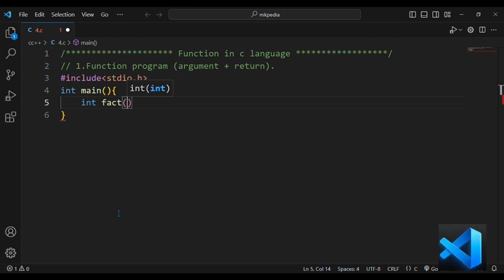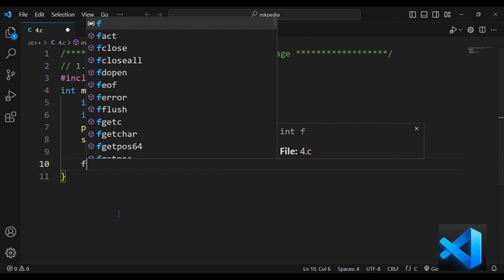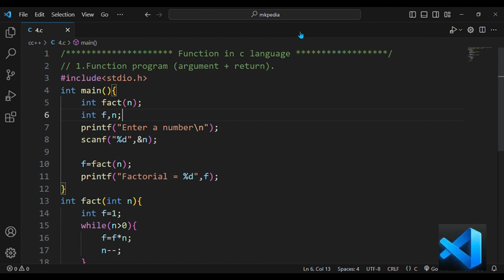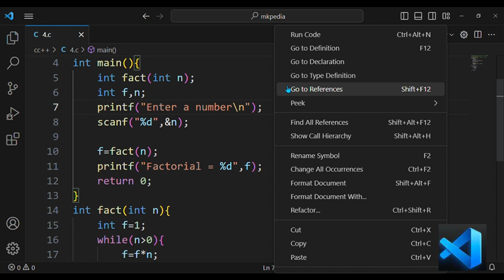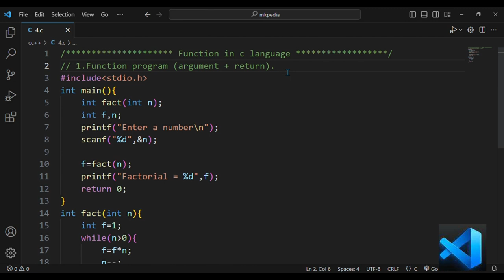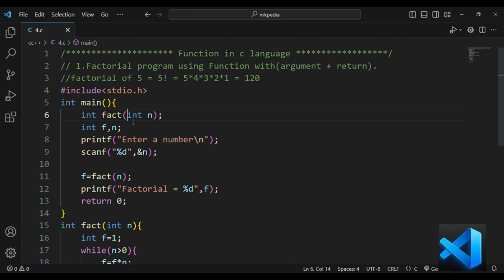#133. Factorial program using Function with(argument + return).